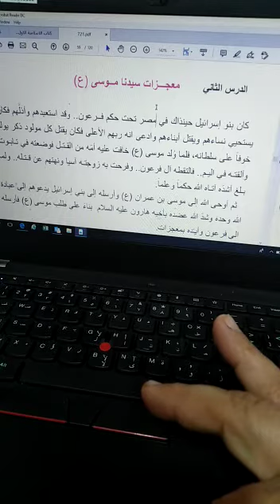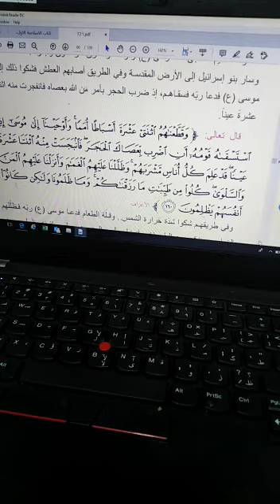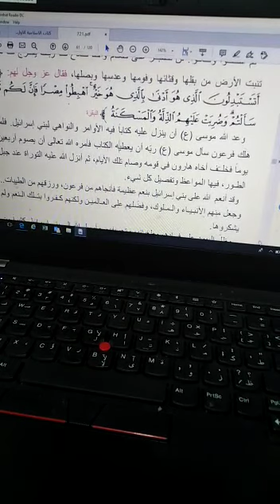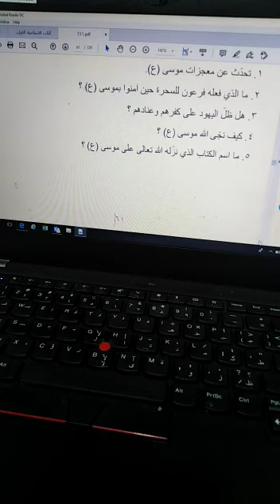متوسطة أجيال الغد الاهلية للبنين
التربية الاسلامية للصف الثاني متوسط